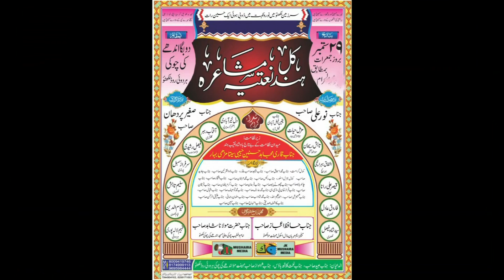Mohammadullah Kanpur All India Natiya Mushaira Andhe Ki Chowki Lucknow 2018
Mohammadullah Kanpur
All India Natiya Mushaira  Mahipatmau Andhe Ki Chowki Lucknow 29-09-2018
Nizamat: Mujahid Hasnain Habibi
Convenor e Mushaira: Mohammad Ishaq
Secretary: Mohammad Javed
Cashier: Mohammad Nematullah
Zere Nigrani: Faisal Rasheedi
Mushaira Committe: Mohammad Farhan
Venue: Mahipatmau  Andhe Ki Chowki Lucknow
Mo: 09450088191